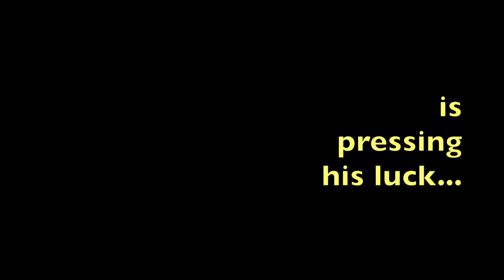The Füllish Sage - Highland Tai Chi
How tai chi in a utilikilt is done. A feast for the eyes. If you dare.